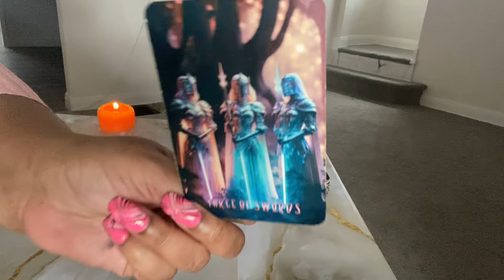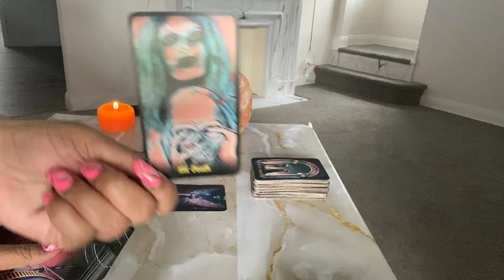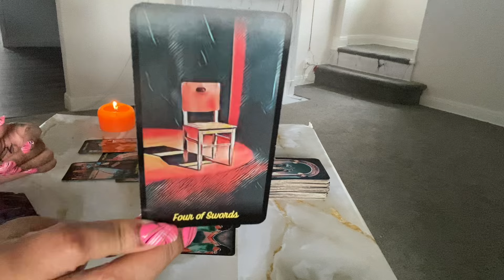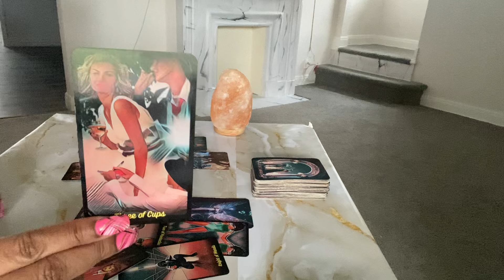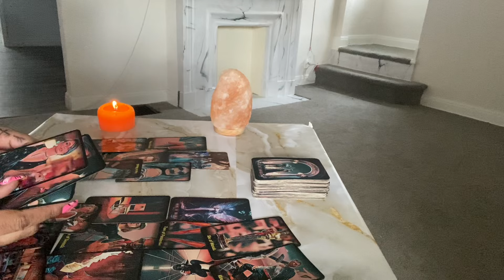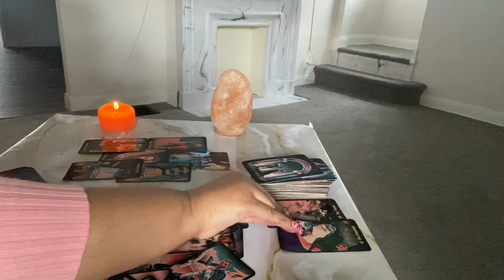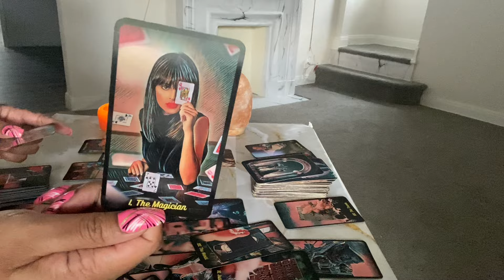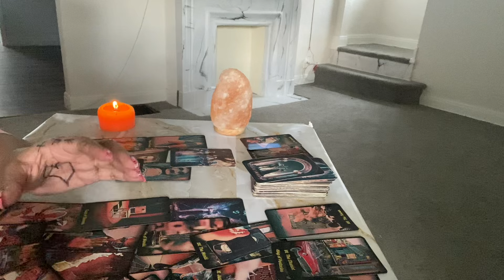WATER - IF U ONLY KNEW THEIR PLANS FOR THE SUMMER ⚖️ EXTREME INTERVENTION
🧸 About Me:

♍️ Virgo Sun - Aquarius ♒️ Rising

🗝️ I.N.F.P